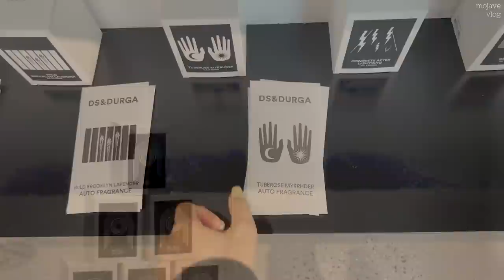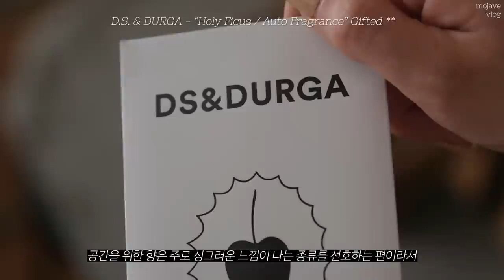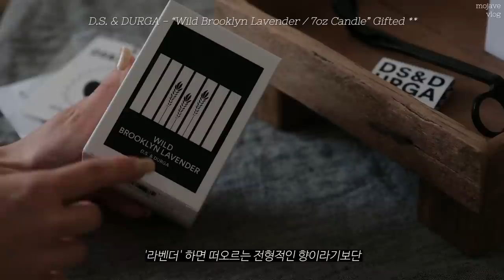뉴욕 브이로그🗽 직장인 일상 | 소호 쇼핑 | 여름 향수 & 가방 하울 | 두부 타코 | 복숭아 바질 에이드 | 폴렌느 | DS & DURGA [Eng sub]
이번주는 평소 관심가던 브랜드들의 소호 매장에 다녀왔어요!
요즘 빠져있는 복숭아 바질 에이드랑 두부 타코도 만들어보고 언박싱도 잔뜩 해본 일주일의 일상을 차곡차곡 담아보았어요 :)

🤎 폴렌느 Polène **
**Numéro Dix (Textured Sandalwood)
** Coin Purse / Black (Handmade in-store)

🖤 D.S. & Durga **
** Holy Ficus / Auto Fragrance
** D.S. / Perfume

Top - Cotton Citizen
Pants - Re/Done
Earrings - Sophie Buhai
Bracelet - Sophie Buhai
Bag - 폴렌느 Polene **
Sneakers - Autry
Jacket - 마롭 MaLoupe **
Top - Lemaire
Jeans - Levi's Baggy Dad Jeans
Earrings - 드르네 de Rene **
Bag - 폴렌느 Polene **
Sandals - Mango

💅🏼NAILS
오호라 젤네일 - N Cream Butter